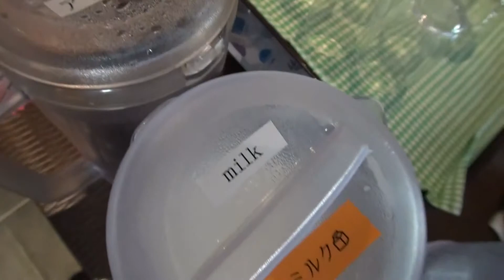30秒の心象風景3777・好きなものを摂る 2～ホテルの朝食～